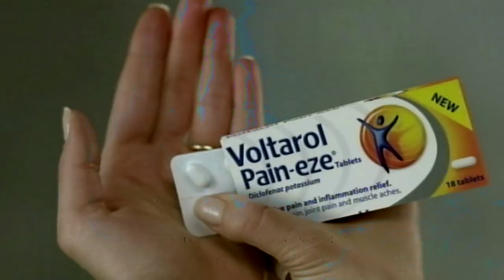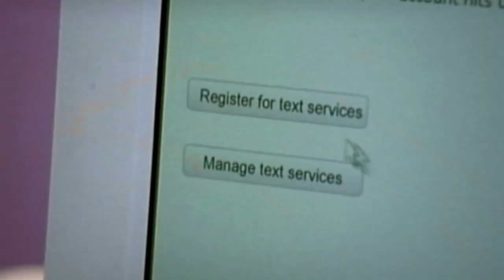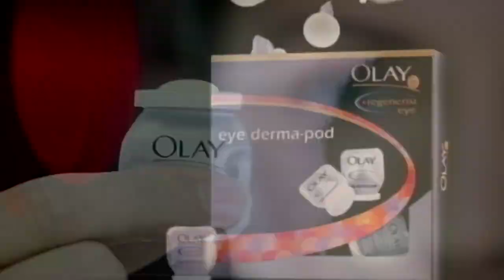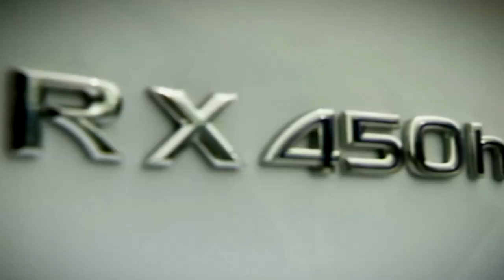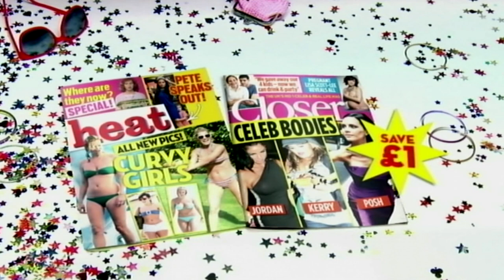channel 4 adverts 2009 pvr